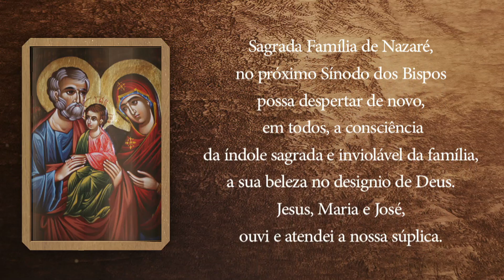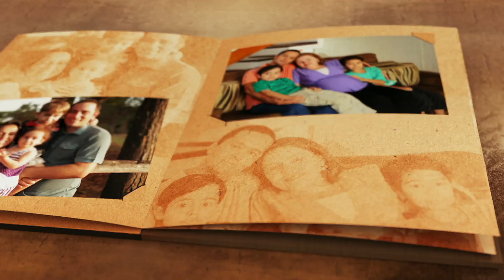EM CASA COM A SAGRADA FAMILIA - IRMA MARGUERITA E IRMA IRAIDE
Recentemente estreado na TV Canção Nova, o programa ‘Em casa com a Sagrada Família’, que vai ao ar todo sábado, às 19h, traz diretamente de Nazaré, na cidade e gruta onde Jesus viveu com seus pais por quase 30 anos, mensagens que apresentam os valores cristãos para a formação da família e orientação prática para o cotidiano familiar frente aos desafios da sociedade moderna.